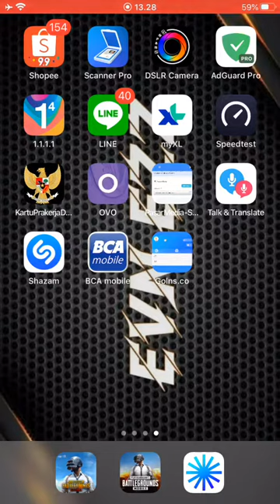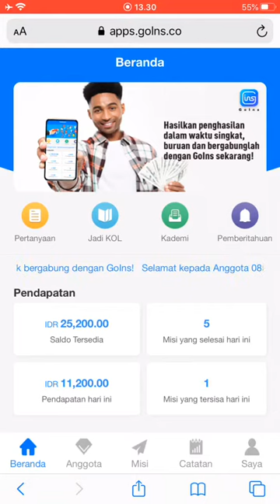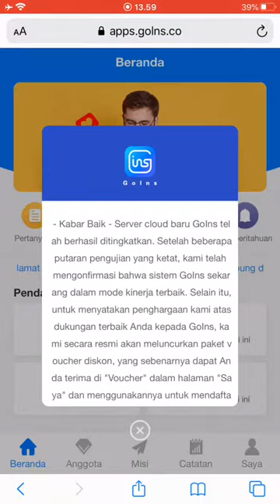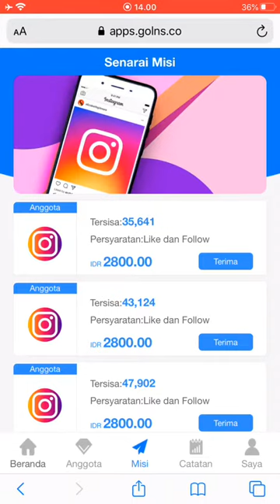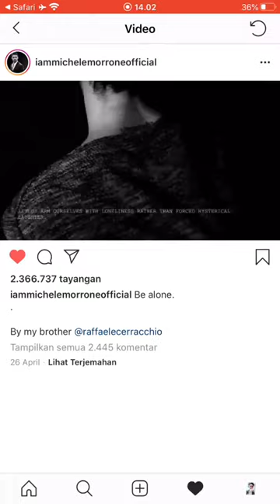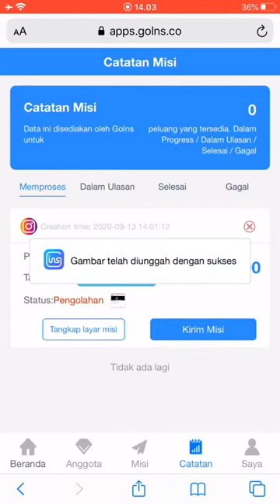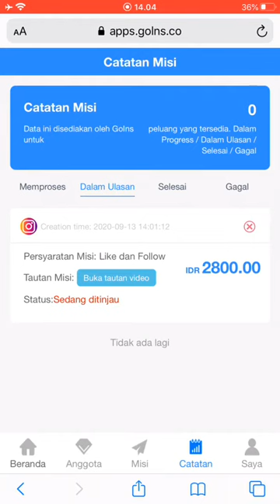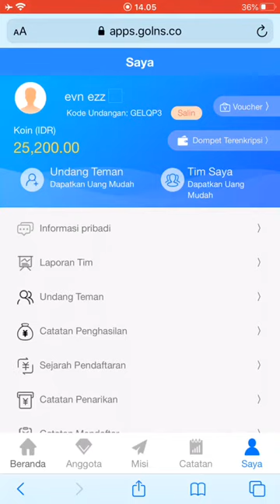TUTORIAL LENGKAP CARA MENGGUNAKAN GOINS PEMULA GAMPANG BANGET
Kode invit: GELQP3

goins login
goins apk
gains adalah
goins apakah aman
goins co
goins daftar
goins apps
foins indonesia
goins apk adalah
gains artinya
goins aman
goins apa
is goins a scrabble word
goins bisnis online
goins berbahaya
goins bisnis
goins bisnis adalah
goins blueberry farm
goins barbeque
goins blue jays
goins baseball
dr b goins
goins co apk
goins construction
goins crane
goins creations
goins cpa
goins chiropractic clinic woodstock
goins construction llc
vernon c goins
christopher c. goins
donald c goins
goins download apk
goins deposit
goins dapat uang
goins dancing
goins dentist
goins dentist north vernon
goins definition
jonathan d. goins
gregory d. goins
egois
egois lirik
egois adalah
egoisme
egois artinya
egois chord
egois lesti mp3
goins facebook
goins for ios
goins funeral home
goins funeral home laurens sc obituaries
goins family
goins funeral home laurens sc
goins furniture
goins furniture woodward oklahoma
goins garage
goins gas
goins getaway
goins genealogy
goins gold rush
going going gone junk removal
goins gas and produce
goins gas and produce bluefield wv
g michael goins attorney
jason goins attorney
g. michael goins
coins hotel
coins hotel sunter
coins hotel indonesia
coins hotel jakarta
coins hotel sunter jakarta
coins hotel indonesia kota jkt utara daerah khusus ibukota jakarta
coins hungry shark evolution
coins hack
jack h goins
goons io
goins ios
goins instagram
goins iphone
goins ios download
goins insurance
glenn i goins
herbie goins - i feel good
glenn goins i wanna ride
jeff goins i veri artisti non fanno la fame
goins joplin mo
goins jeff
julian goins
jeff goins blog
jeff goins books
jason goins
julian goins instagram
jeff goins net worth
william j. goins
myron j goins
j.l. goines administration
dr. melissa j. goins dds
goins kingsnake
goins knife guide
goins kristine md
goins kenny
goins kentucky
goins ky
goins kenneth
goins knife
k goins michigan state
maurice k goins
foins login apk
foins login
goins like instagram
gains logo
goins law
goins lumber company
goins lumber sherman tx
kristine l goins md
maurice l. goins m.d
anthony l. goins
maurice l. goins md fayetteville ga
terry l goins
goins mod
goins mod apk
goins membayar
goins mlm
goins money game
goins misi
goins meaning
goins michigan state
benjamin m goins md
catherine m goins
kenneth m goins md
veldo m goins
steven m goins
benjamin m goins
jason m goins law
crystal goins (m. 1995)
goins name origin
goins name meaning
goins nba
goins nfl
noon goons
nick goins
nancy goins
norman goins
sean n goins
goins penipu
goins penipuan
goins penghasil uang
goins produce
goins plastic source
goins photography
goins pronunciation
goins painting
app goins
app goins co
app goins login
app goins download
dr. clay p. goins dds
quincy goins
quinton goins
quincy goins bluefield va
quillina goins ig
jeff goins quotes
goins hollow quarry tazewell tn
anthony goins quinnipiac
glenn goins quazar
david goins q laboratories
goins registrasi
goins register
goins ryan
goins rash cain
goins realty
goins restaurant
goins realty group llc
goins roofing
rua pedro goinski
rua pedro goinski piraquara
goins tidak bisa login
goins tree service
goins towing bluefield wv
goines towing
goins trucking childersburg al
goins tree service laurel indiana
goins three pointer
goins truck brokers
albert t goins
morris t goins
col morris t. goins
goins untuk ios
goins upholstery
goins utility service llc
goins used oil
goins used cars
uniqua goins
uriah goins
ursula goins
goinsure u mobile
goins v west group
lay v goins
goins website
goins writer blog
goins writer
goins waste oil
goins woodward ok
goins worldwide
goins wealth strategies
goins wall shelf
xavier goins

zephaniah goins
126 goins dr seffner fl
102 goins dr seffner fl
103 goins drive seffner fl
115 goins lane elgin sc
106 goins drive seffner fl
1 goins blvd pottsboro tx
105 goins dr seffner fl
123 goins drive seffner fl
20734 goins dr morrison co 80465
20253 goins dr morrison co 80465
296 goins rd chadbourn nc
2060 goins drive fayetteville nc
20363 goins dr morrison co 80465
20253 goins dr
20253 goins drive
goonside 2
goins 3-light flush mount
goins 3 - light 21 unique/statement star flush mount
goins 3 pointer
goins 3 point
kenny goins 3
kenny goins 3 pointer vs duke
kenny goins 3 point percentage
kenny goins 3 point shot
3 coins
3 coins jepang
3 coins tarot card meaning
3 coins diner
3 coins menu
3 coins in a fountain song
3 coins restaurant
3 coins are tossed
4327 goins rd
4327 goins rd nashville tn
4357 goins rd nashville tn
4305 goins rd
6333 goins rd kingston ok
6333 goins rd kingston ok 73439
coins gain 8 ball pool